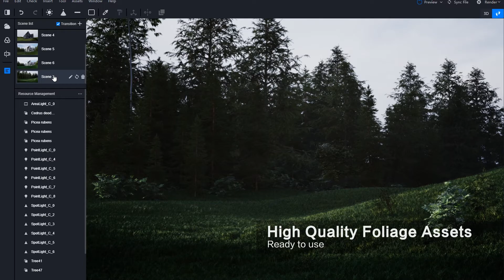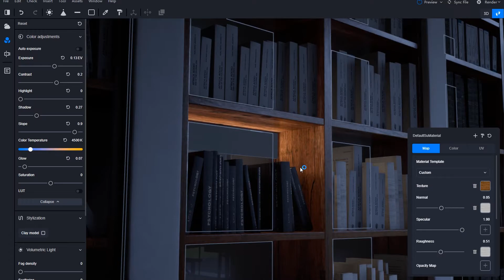D5 Render beta 1.5.1 Trailer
Texture Box Partner D5 Render beta 1.5.1 is now released!

Check out what's new in D5 Render 1.5.1 -

Optimizations
- Real-time performance improves
- GI calculation improves
- Mirror reflection enhanced
- Stripe light remade
- Image and panoramic resolution increased to 8K
- Support switching light sources during video editing
- Graphics card memory optimizes during image rendering
- Light sources added high light intensity parameters
- Optimized the rectangular light style and parameters
- Support materials UV locking ratio
- Preset initial viewing speed based on model size
- Updating the exterior HDR environment mapping
- Thumbnails are automatically generated for materials saved in 「My Assets」
- Partial UI detail adjustment

P.S. If you already have D5 Render, just start the program and it will update automatically. If you don't have, please download from the